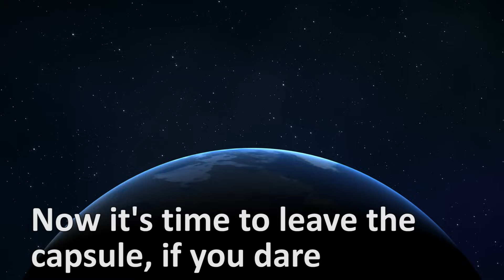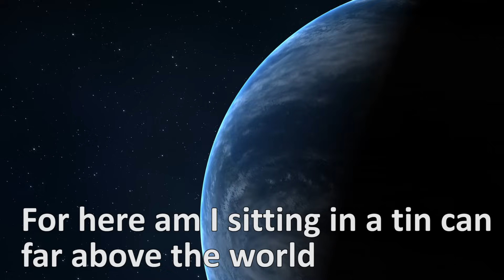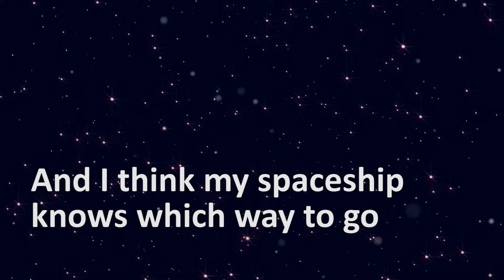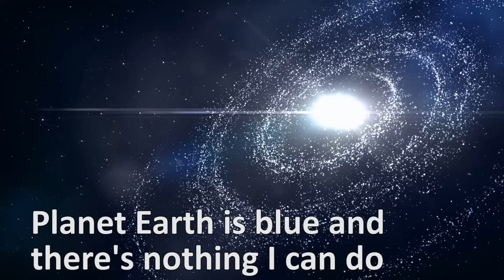Ground Control to Major Tom - Space Oddity - David Bowie - Subtitles - Lyrics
Here's a David Bowie classic that my students have enjoyed - hope you will too.
RIP David Bowie - what a great story teller and what a great musician. Planet earth is blue without you.